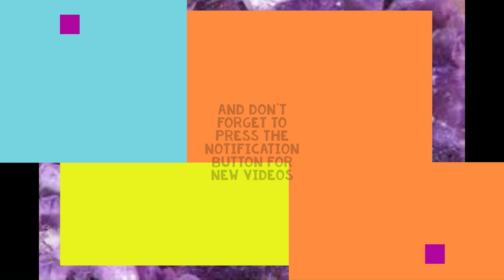Life : Episode 181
So faith comes from hearing the Good News. And people hear the Good News when someone tells them about Christ.‭ - Romans 10:17

Fun Thing of the Week
3-2-1 : Penguins! : 3-2-1 Penguins : Lazy Daze